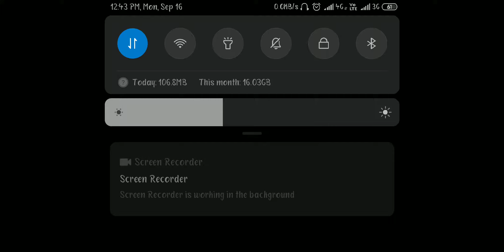Coc failed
Very sad guys